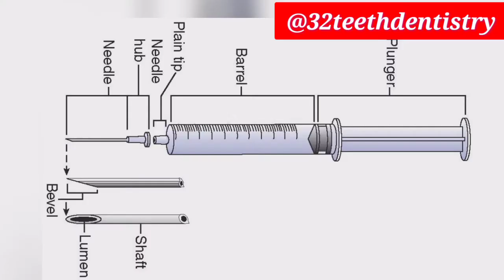Let's Learn Proper Disposal Of Used Syringe and Needles💉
Hi guys
In this video you will get to learn
proper disposal of used syringe and needles without causing needle stick injury.
For such amazing information follow 32teethdentistry

Support me grow

TO 32TEETHDENTISTRY CHANNEL
FOR MORE DENTAL CONTENT LIKE THIS

IF U LIKED THE VIDEO DO LET ME KNOW
IN THE COMMENT BOX💬 SECTION

DR.Z 🤘😎